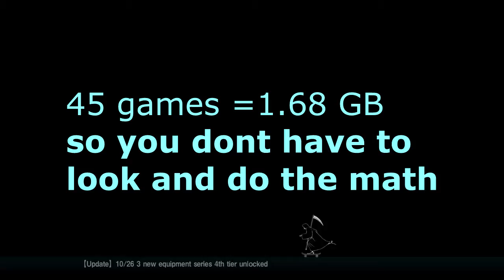Let It Die | How to get $ fast, and defeat the first boss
sorry for not making a video but here it is a let it die video with 2 tips how to get $ fast and how to defeat the first boss please leave a like and subscribe for more of my ruling videos.